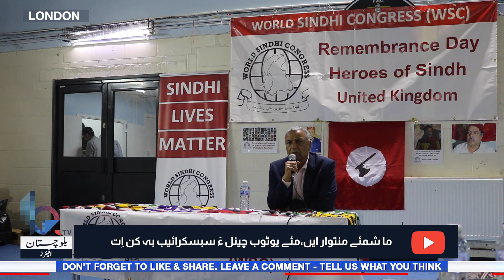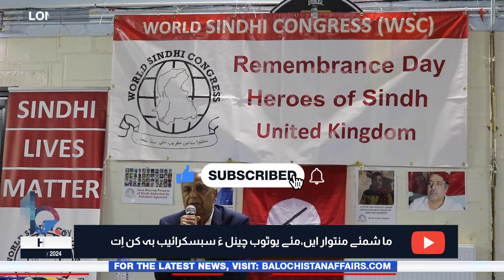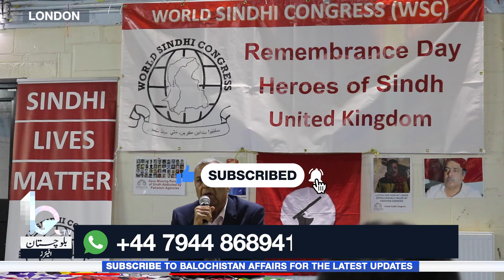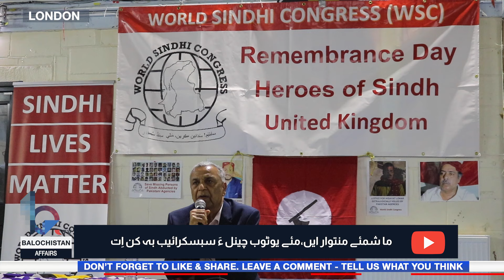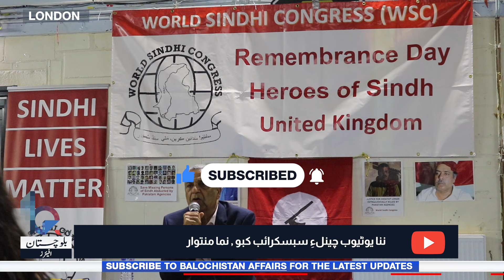Dr. Naseer Dashti's Speech: Remembering Sindh's Heroes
Dr. Naseer Dashti, Executive President of BHRC, gave a speech during the Remembrance Day organized by the World Sindhi Congress in honor of the heroes of Sindh in the UK.